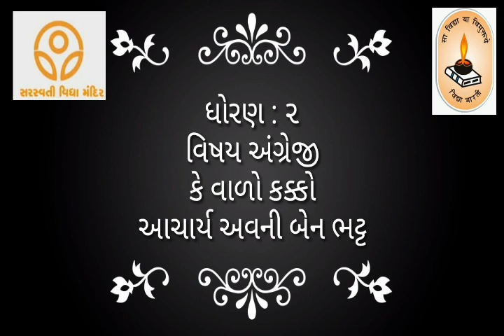ધોરણ _ 2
વિષય _ અંગ્રેજી
કે વાળો કક્કો